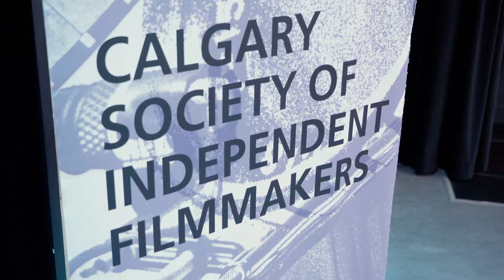CSIF 40th Anniversary - Keep Alberta Rolling